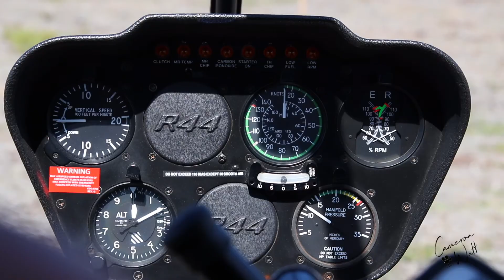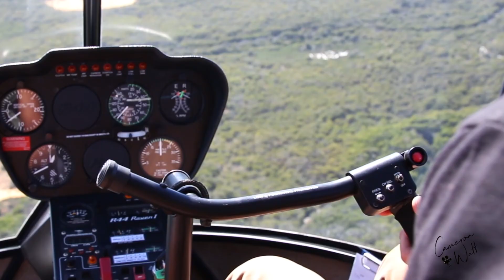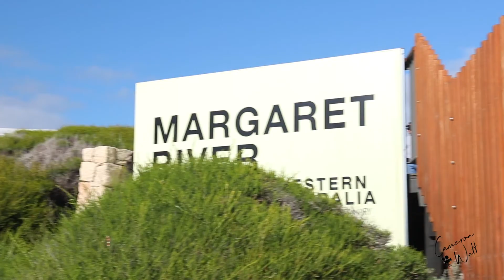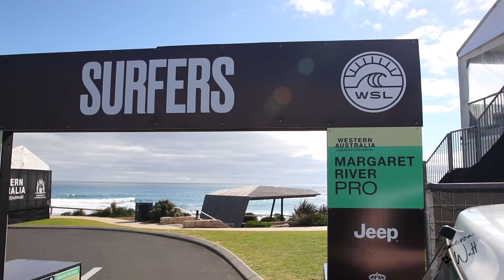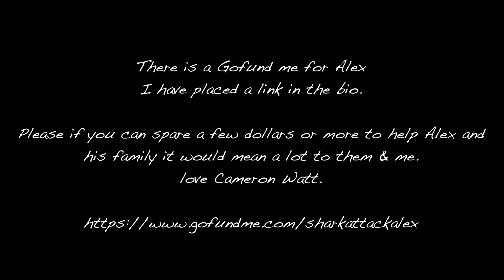VLOG Life of a Filmmaker: WORLD SURFING LEAGUE FROM A HELICOPTER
S2_VLOG018

Went to check out the WSL in Margret River WA before getting ready to head to Melbourne.

It was dope. Met this really nice guy called Alex, the next day he spotted us in the crowd so he came over to say "G'day" and make sure we were having a good time... Poor dude got bitten by a 4m white shark the very next day and was flown to Perth for medical treatment.